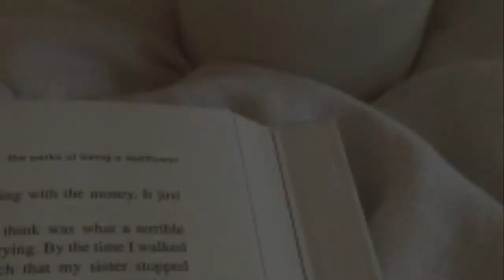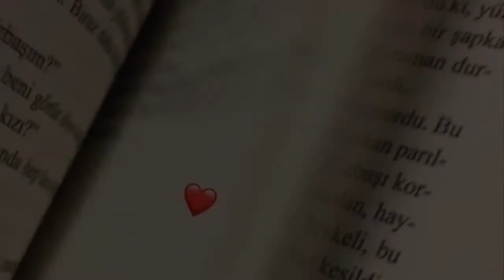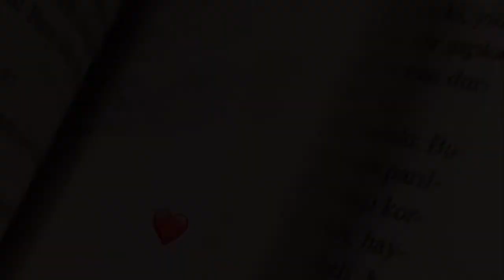🎶Audios For Edits (tiktok edition)🎵 | 2021 approved /(NO COPYRIGHT MUSIC) 🎹🎼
Hello pips! I hope these audios/music can help you with your editing. You can download, copy, or screen record it. These musics are not mine. NO COPYRIGHT OR INFRINGEMENT INTENDED.

Music for my intro
Tiktok sounds
Background music for my video
Best background musics
Best intro templates
Best intro musics
Intro templates
Intro sounds
Intro musics
Tiktok audios no copyright
Noncopyright musics
How to edit my video
How to edit my audio
Free musics
Sound effects
How to edit music
Music for background no copyright
How to avoid music copyright
No to copyright
No copyright music 2020
Tiktok Audios 2020
Best audio 2020

TIK TOK Audios For Edits YOU NEED #1 de Music4All está posteada bajo una  licencia Creative Commons.